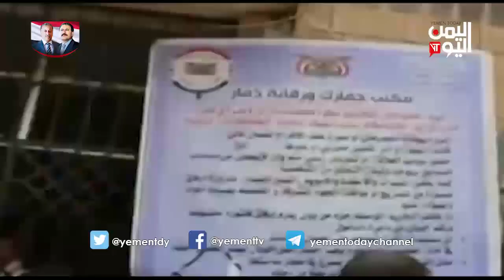تفنن المليشيات في جباية الأموال ونهب اليمن